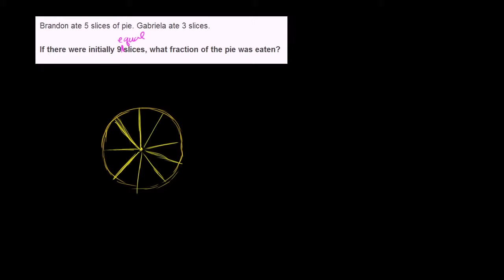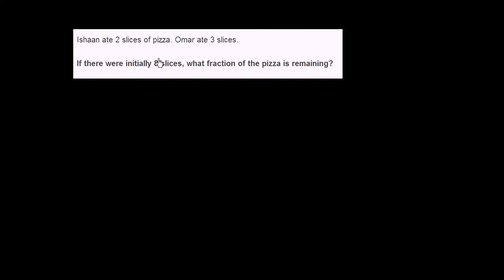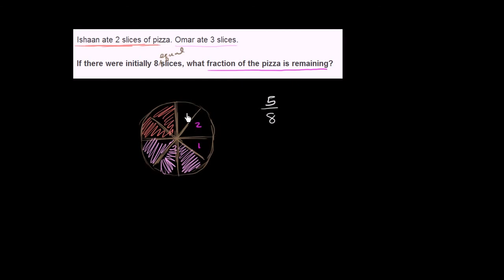Fraction word problem: pizza